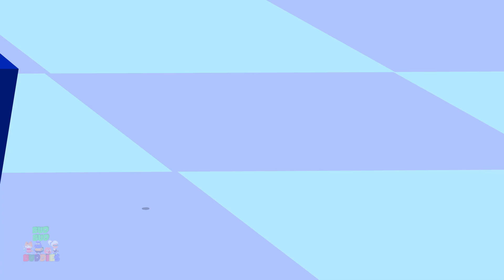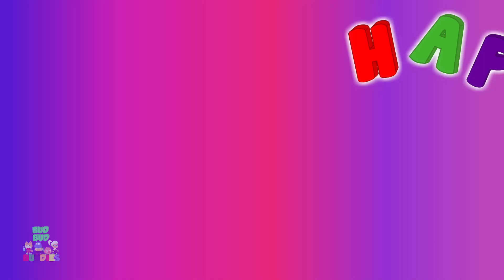Pat A Cake + More Baby Songs & Kids Videos